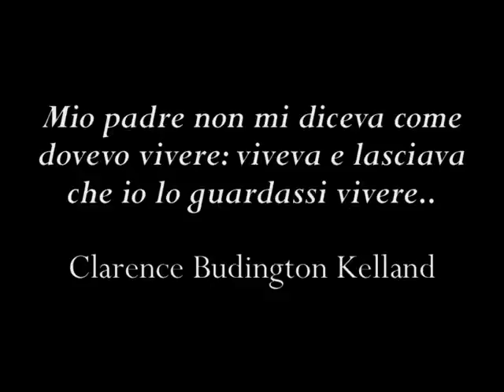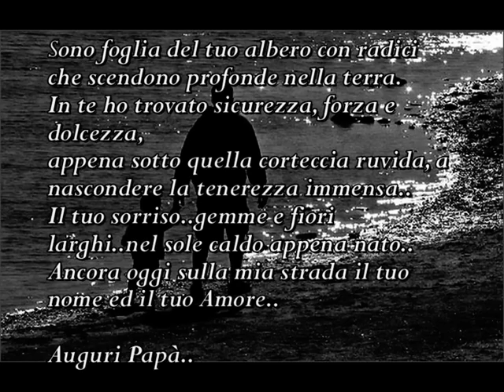Na sera 'e chesta di Giuseppe Scalese Recita Rosario Di Nota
Poesia di Giuseppe Scalese
recita
 Rosario Di Nota